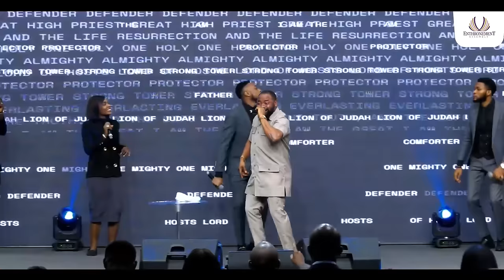SENSATIONAL BAMIDELE POWERFUL MINISTRATION @ ENTHRONEMENT ASSEMBLY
SENSATIONAL BAMIDELE LIVE MINISTRATION AT EXODUS PRAISE AND THANKSGIVING CONCERT 4.0 (ENTHRONEMENT ASSEMBLY)